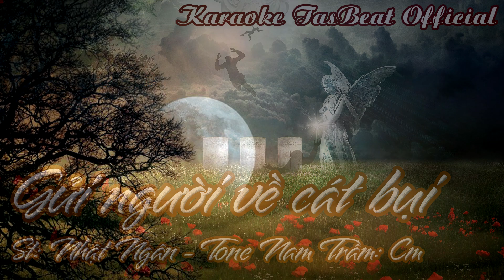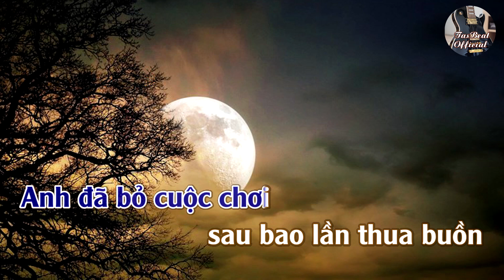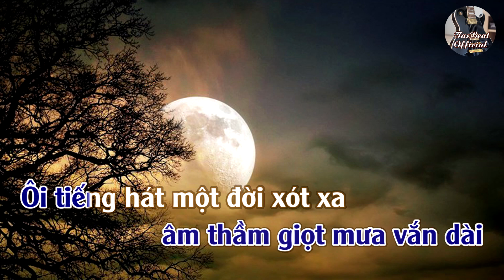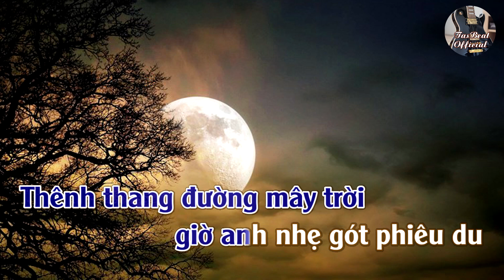Karaoke Gửi Người Về Cát Bụi Tone Nam Trầm | TAS BEAT